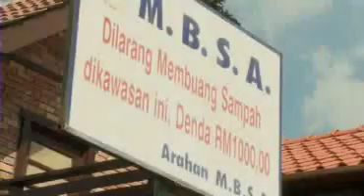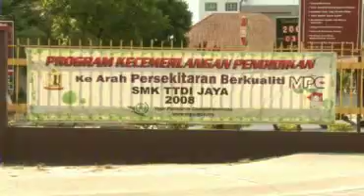Bumi Tanpa Suara - Eco Film Fest 2008 Trailer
Matangnya Matang - Eco Film Fest 2008 Trailer